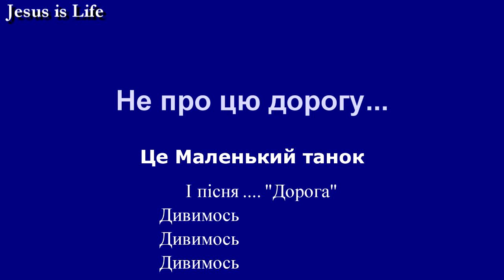Це маленький танок. Дивимось...\"Road" This is a small dance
"Дорога"
Це маленький танок
Церква с.Степанки.
Проста дорога для праведного, путь праведного Ти вирівнюєш.